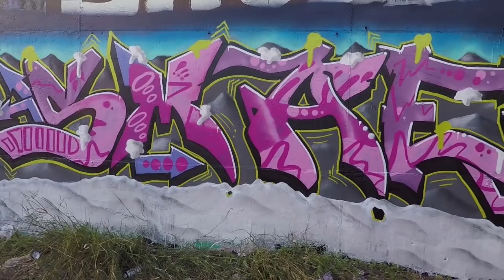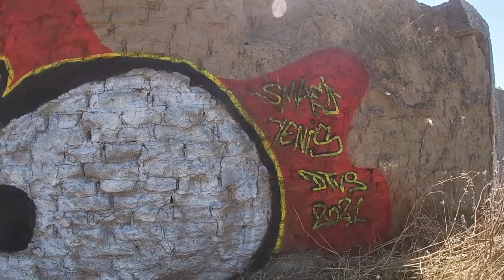DTVS - Mix - 2021//2022 - Graffiti Walls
Hello everyone again, after a short break we bring this video quite late because we have had a very complicated end of the year. In this video we make a summary of all the graffiti videos uploaded in 2021. More graffiti videos coming soon

1. You will get full access to my WHOLE LIBRARY.
2. Commercial licenses are included for every track.
3. New tracks every week.
4. Several versions of many tracks.
5. Youtube, Facebook, Instagram, Vimeo, and others. You can use my music on every platform and monetise your videos.